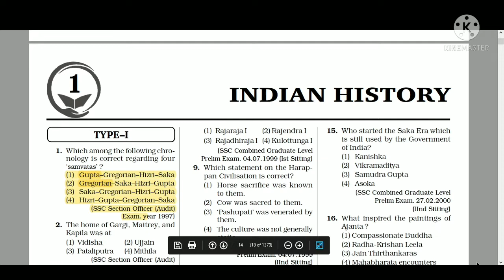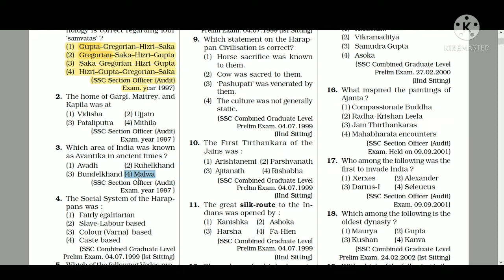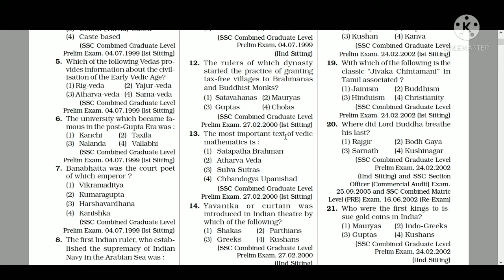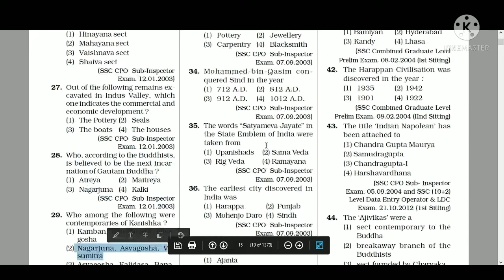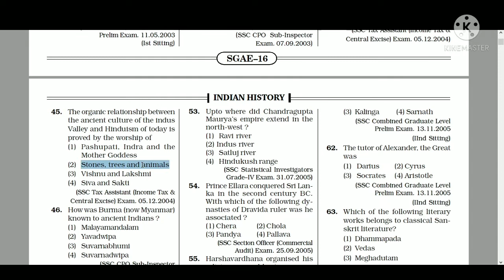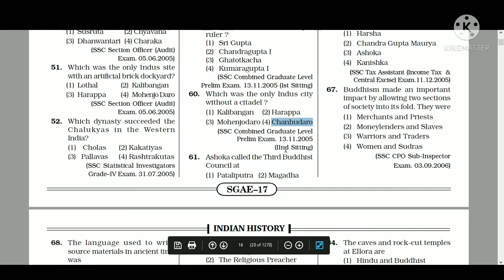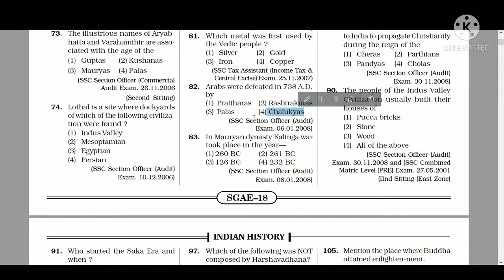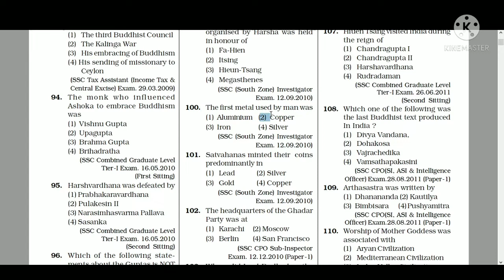Kiran GK Book Solution | Chapter 1 : Indian History | Type 1 | Question Number 1 To 100 | StudyTime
StudyTime
studytime
Study Time
study time